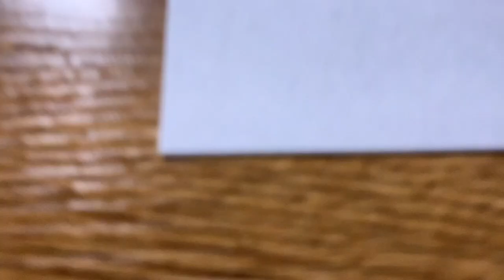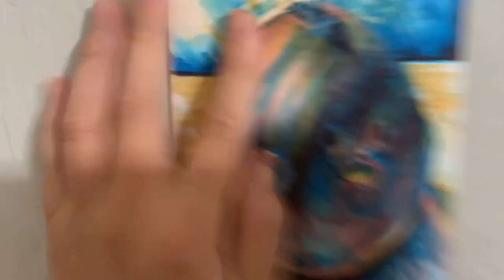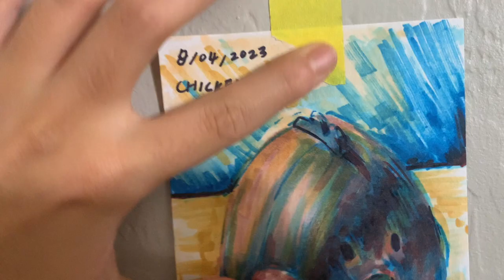still life series: chicken (08/04/2023)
filling up my plain wall with art